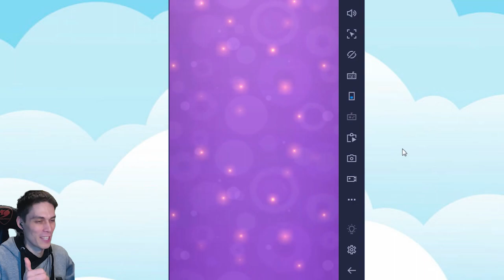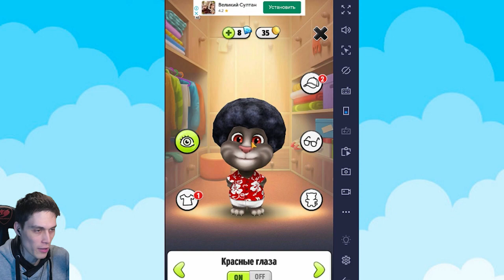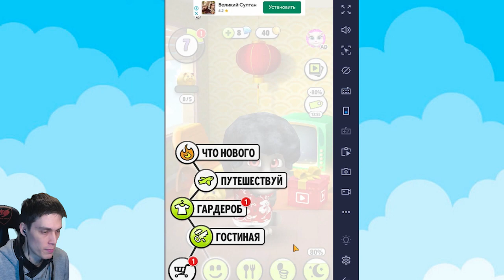МОЙ ГОВОРЯЩИЙ ТОМ.EXE - [MY TALKING TOM] Мой Говорящий Том Игра #3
МОЙ ГОВОРЯЩИЙ ТОМ ! MY TALKING TOM (плейлист)